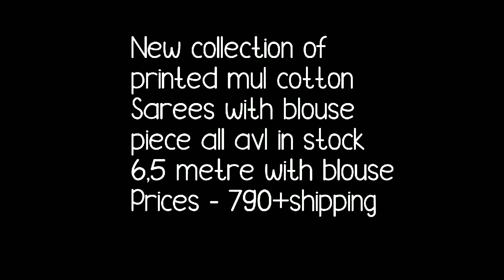Jaipur Cotton Sarees // Latest Collection In Mulmul Cotton Sarees // Bella Fashion World 2021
Hello all
Todays collection is latest collection of mulmul cotton sarees .
theses are block print bgaru print mulmul  cotton sarees . These saree also called as jaipuri saree . soft cotton saree easy to ware. summer special . all time saree Watch this video until the end.
your quarries
1.bella fashion world
2.Evergreen Cotton Sarees
3.cotton sarees
4.block print cotton sarees,
5.printed sarees
6.latest  mulmul cotton sarees
7.malmal cotton sarees,
8.daily wear cotton sarees

1 . watsup for order: 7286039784
 2. no negotiations please
 4.Sorry, cash on delivery service is not available
 5.payment can send through RTGS,,google pay or paytm,account transfer.
 6.Dispatch will be with in 2 3 day after payment
 7.After dispatching we will send you courier number through watsup
 8.Depends on distance item will receive.normally 7 to 10 working days
 9.Take video at the time of parcel open
10.if you find any damages you can returned to same address
11.we supply all over  india,and overseases also.